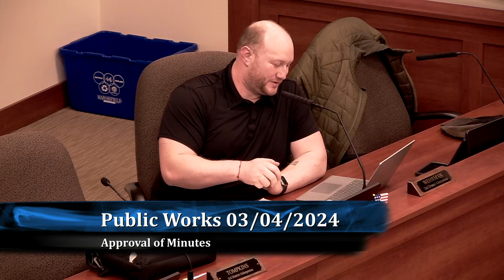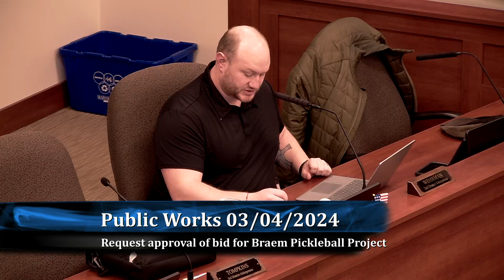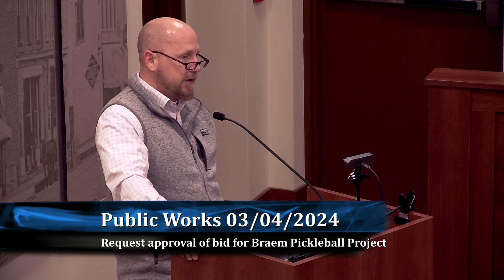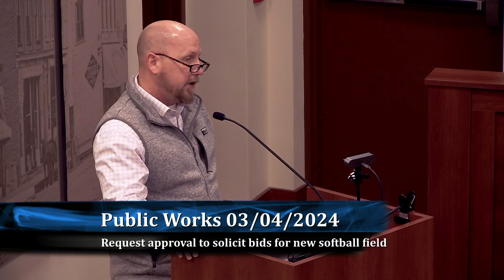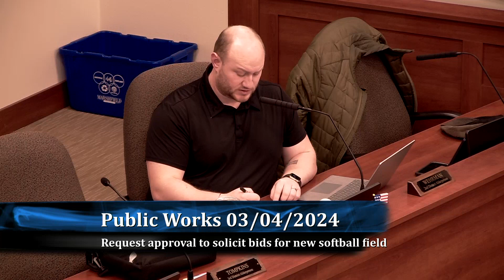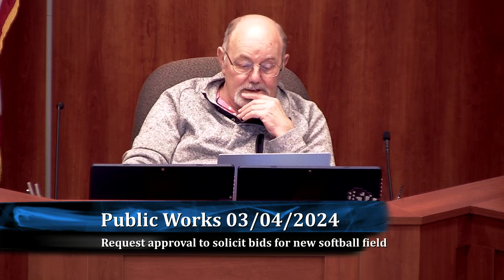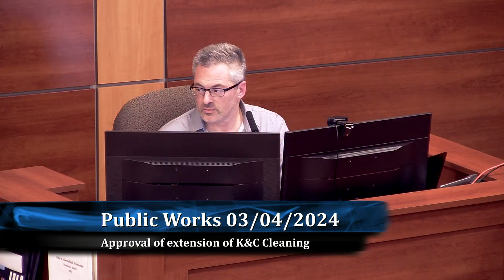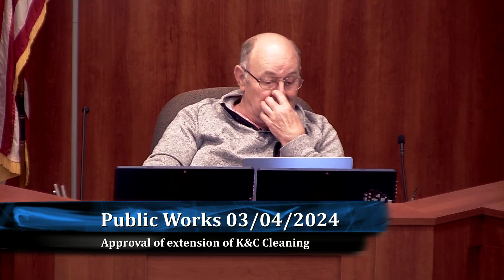BOARD OF PUBLIC WORKS 3 4 2024